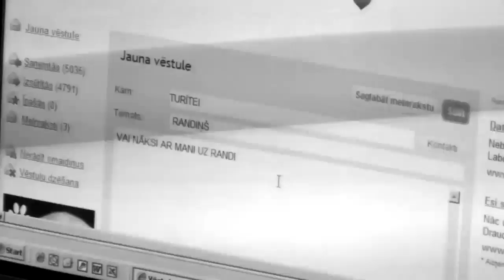SP novēl - Sirsnīgu Valentīndienu!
Biznesa augstskolas Turība Studējošo pašpārvalde novēl Sirsnīgu Valentīndienu!